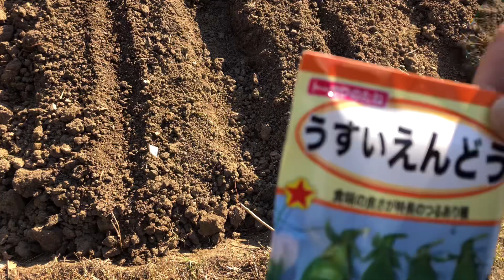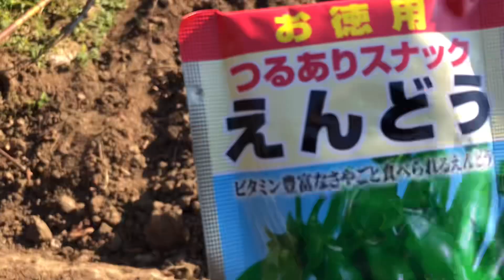Sowing beans 豆の種まき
豆類で　今年最後の　タネをまく